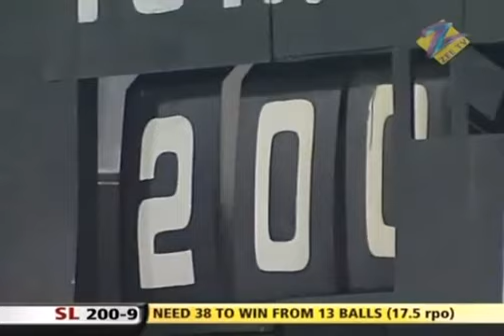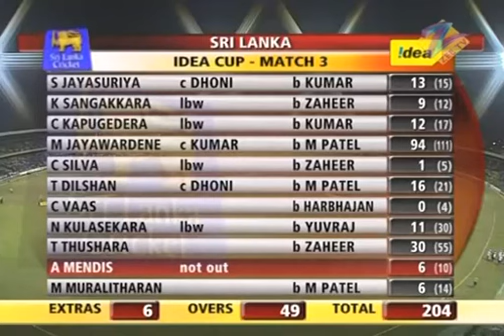India vs Sri Lanka 3rd ODI 2008 Colombo Highlights